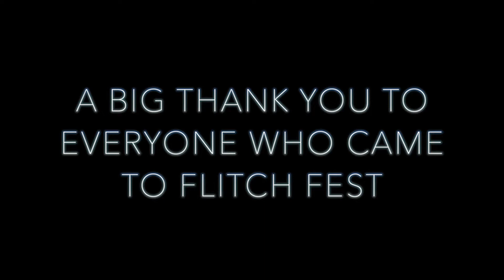FLITCHFEST 2015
the flitch house great dunmows first festival August 2015